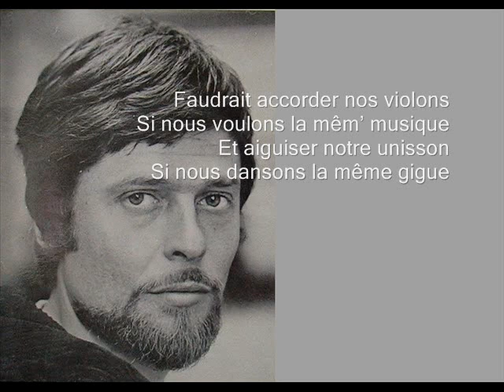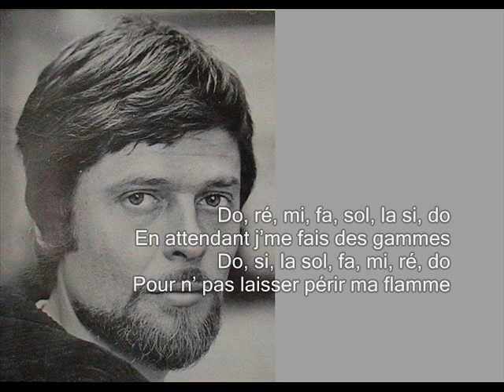Jean-Claude Bellecour - Dans votre jeu, Madame - Amours éphémères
Deux chansons extraites du premier 30 cm d'un jeune auteur-compositeur-interprète, Jean-Claude Bellecour, disque produit par Jacques Canetti en 1965.
Outre la qualité de ces chansons pleines de saveur, on notera la grande qualité de l'accompagnement, avec au piano l'excellent Louis Bessières, qui par ailleurs s'est illustré par ses nombreuses compositions pour le théâtre ainsi que pour le cinéma.